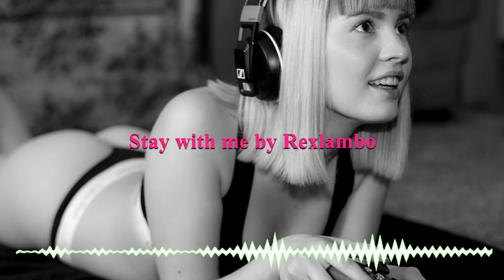Stay with me by Rexlambo (No Copyright Music)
Best Music 2020 (No Copyright Music)

🎵 Track Info:
stay with me - Rexlambo @rexlambo
Stay With Me - Rexlambo Free Copyright - Safe Music MúsicaGratis✔️ by Música Sin Copyright Para Creadores De Contenido is licensed under a Creative Commons License.
Music promoted by R.M.B.

🔔 We strive to find the best and most enjoyable music for everyone! We hope that our music makes your days more beautiful and full of happiness.

✔️R.M.B. is created to promote and support new artists, (musicians/labels, composers, producers, photographers/filmmakers) who want to create a fan base.

This channel is created to promote magnificent songs, and as well, producers. This CHANNEL CLAIMS NO RIGHTS OR OWNERSHIP over the contents posted.